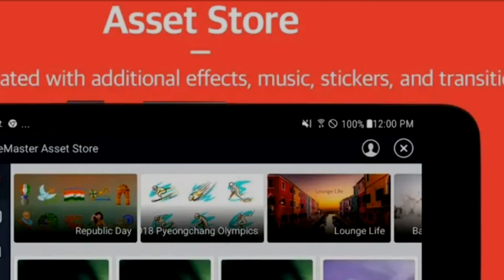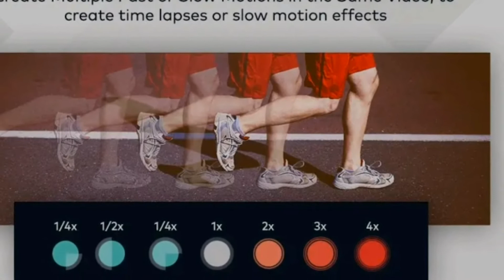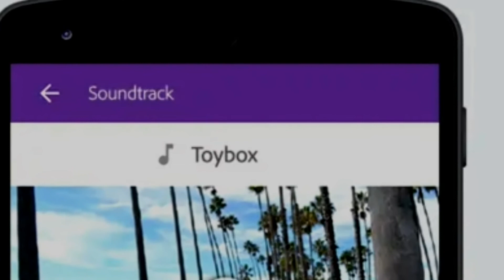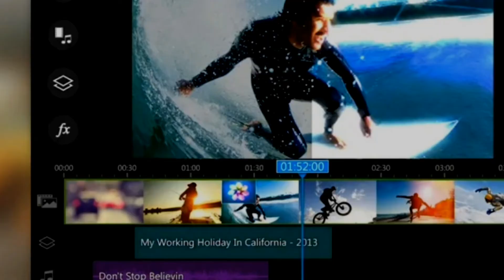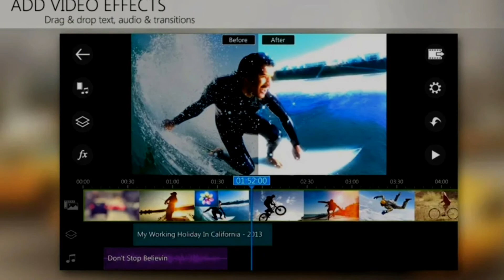$Hindi$ 6 Best Video Editing Apps for Android Mobiles HGT 27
Dosto aap log in apps ki help se professionals ki tarah kaafi achhe quality videos edit kar sakte hain. Download link niche mention kar diye hain.